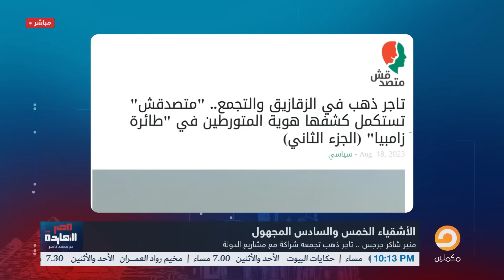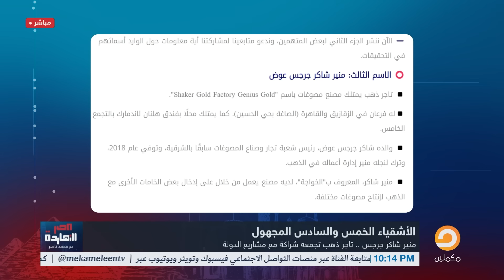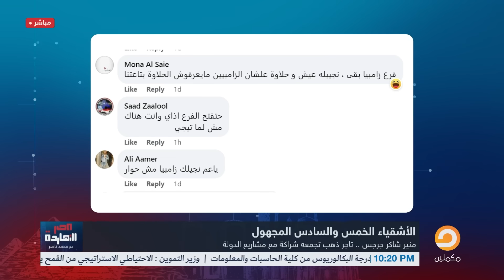ناصر يفجـ ـر مفاجأة.. أحد المتهمين في فضيحـ ـة طائرة زامبيا على علاقة مباشرة بالسيسي!